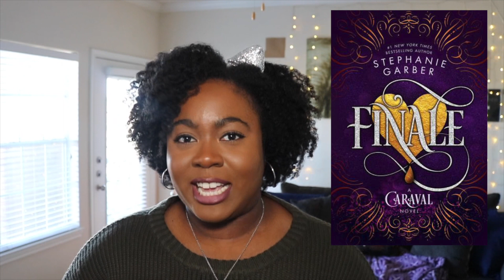Anticipated Reads | 2019 Part 1